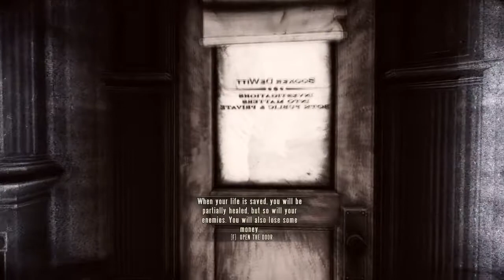Let's Play - Bioshock Infinite - Part 11: My Hand!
Title: Bioshock Infinite

Set in 1912 during the growth of American exceptionalism, the game has protagonist, former Pinkerton agent Booker DeWitt, sent to the floating air-city of Columbia to find a young woman, Elizabeth, who has been held captive there for most of her life. Though Booker rescues Elizabeth, the two are pursued by the city's warring factions: the nativist and elite Founders that strive to keep the city for pure Americans, and the Vox Populi, a rebel grouping representing the common people. Booker finds Elizabeth to be central to this conflict, and learns that she possesses strange powers to manipulate rifts in the time-space continuum that ravage Columbia.